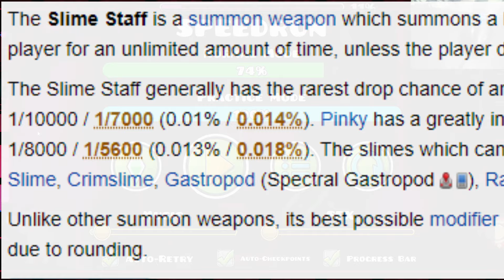SPEEDRUN With Friends Funny Moments (w/ Luc and Logan)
This is the second installment in the "Funny Moments" series (I guess this will be a series now if you guys like it!)

I filmed this with Luc and Logan a few weeks ago and just got to editing it earlier today (I also did the cutting a few weeks ago).

I don't know which one of the 2 funny moments videos I like better, they both have some pretty funny edits/moments.